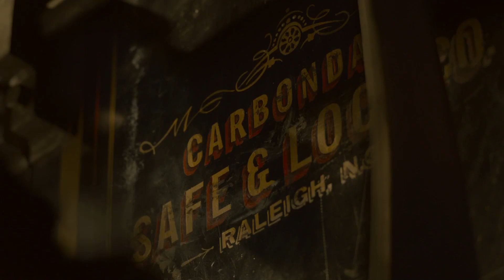ЛЮДИНА-МУРАХА. Пограбування (фрагмент)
ЛЮДИНА-МУРАХА (ANT-MAN)
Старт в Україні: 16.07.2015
Жанр: фантастичний екшн
Режисер: ПЕЙТОН РІД
У ролях: ПОЛ РАДД («Кохання по-дорослому», «Ніч у музеї»), ЕВАНДЖЕЛІН ЛІЛЛІ («Хоббіт: Пустка Смауга»), МАЙКЛ ДАҐЛАС («Starперці», «Траффік»)

Новий екшн від майстрів жанру - студії Marvel! У результаті наукових експериментів біохімік доктор Генк Пім відкриває унікальну технологію зменшення об’єкта до розміру мурахи, зберігаючи при цьому всю його кінетичну енергію. Вже зовсім скоро вчений змушений буде використати своє відкриття, аби захистити людство від загроз нового покоління.